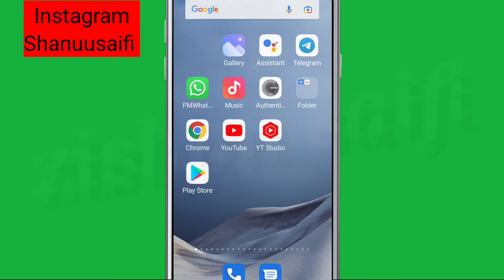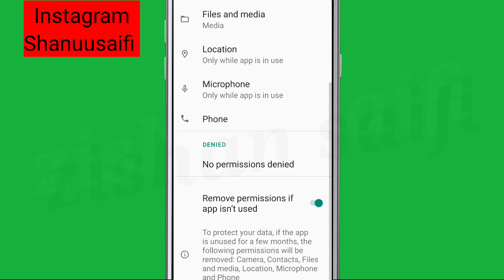Fix Stylish Font Not Show & Not Available in Instagram